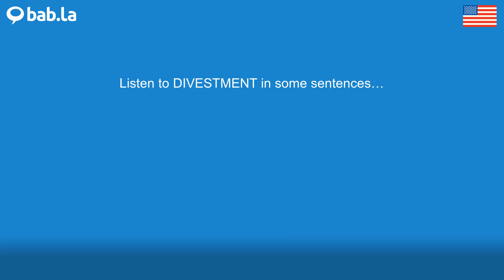DIVESTMENT pronunciation | Improve your language with bab.la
Improve your spoken English by listening to DIVESTMENT pronounced by different speakers – and in example sentences too. Learn and love languages with bab.la.